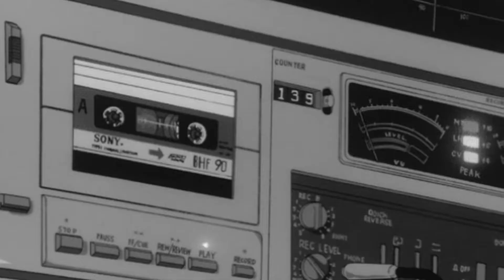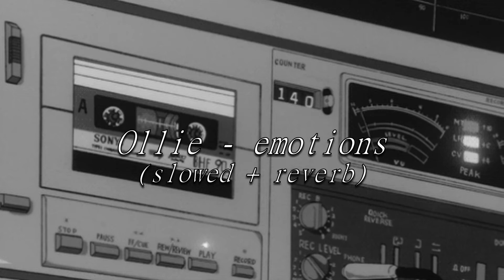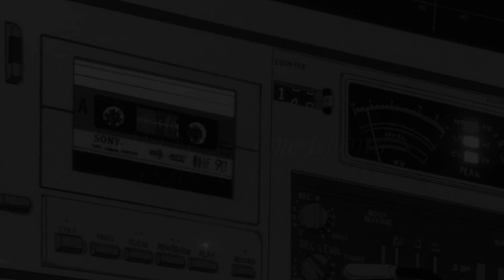Ollie - emotions (𝙨𝙡𝙤𝙬𝙚𝙙 + 𝙧𝙚𝙫𝙚𝙧𝙗)